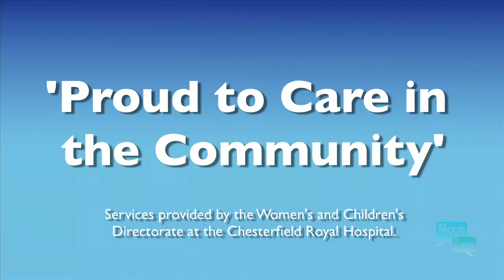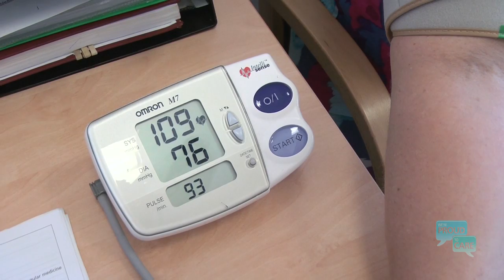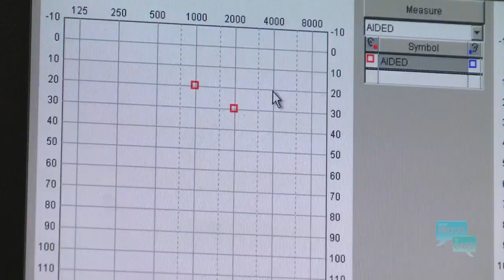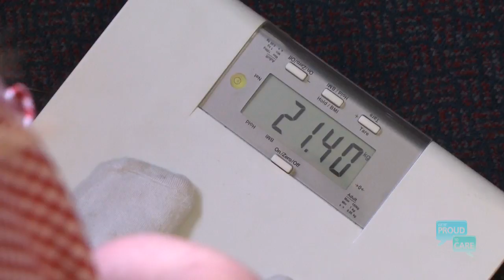Services provided by the Women's and Children's Directorate at the Chesterfield Royal Hospital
'Proud to Care in the Community'  Not all of the care delivered by the Chesterfield Royal takes place within the hospital, we also have a very strong presence out in the community. The Women's and Children's directorate sees around 150,000 patients in schools, homes and centres each year, this video explains more about what they do...